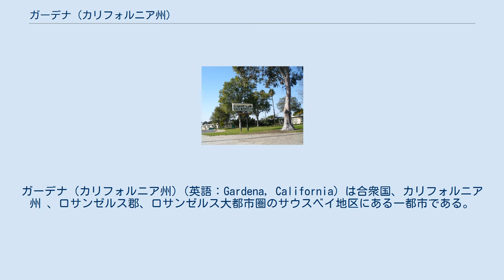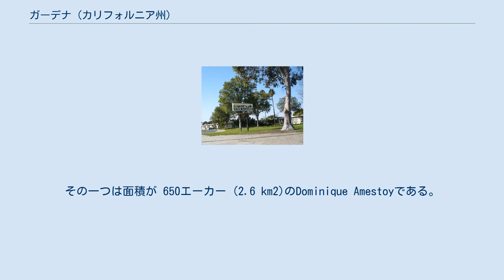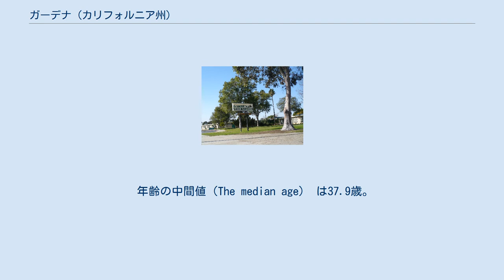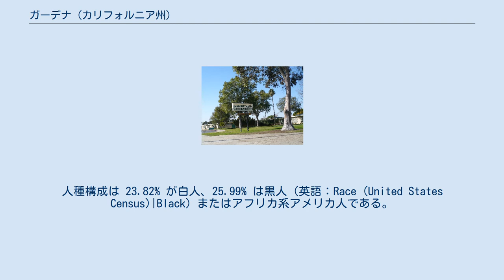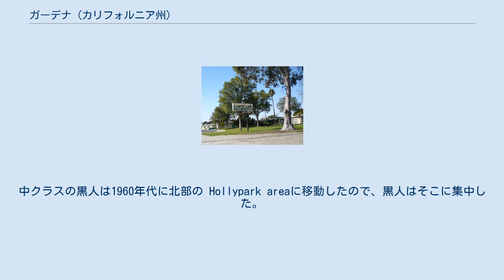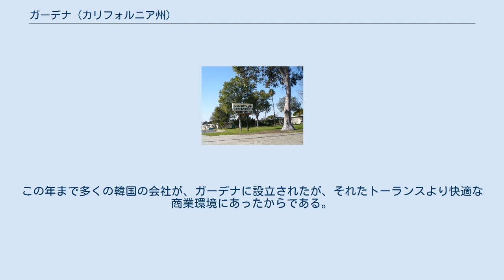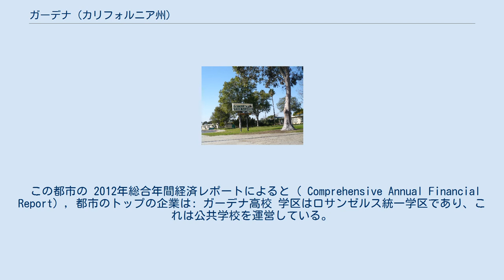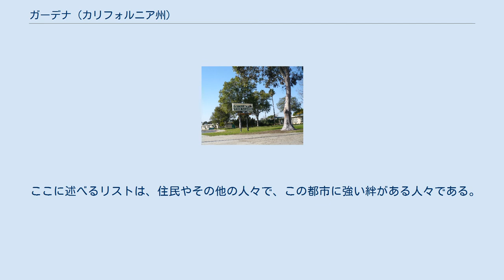ガーデナ (カリフォルニア州)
ガーデナ (カリフォルニア州)（英語：Gardena, California）は合衆国、カリフォルニア州 、ロサンゼルス郡、ロサンゼルス大都市圏のサウスベイ地区にある一都市である。
人口は2010年の調査で58,829人、2000年の57,746人より増加している。
ガーデナ市は第二次大戦以前より、北米で一番日本人の割合が多い都市である。
また、日本の企業も多い。
 ガーデナの場所は 北緯33度53分37秒 西経118度18分28秒 / 北緯33.89361度 西経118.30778度 / 33.89361; -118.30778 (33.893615, -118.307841). 米国人口調査局（英語：United States Census Bureau）によると、この都市の面積は 5.9平方マイル (15 km2), で、その99% 以上は陸地である。
 9.4-acre は南東端にある湿地保存区でありそれはGardena Willows Wetland Preserveと称する。
 ここは、自然にできた湿地で、年中、地上には数種類の樹木や植物が生い茂っている。
そこは Vermont Avenue と Artesia Boulevardの交差点に位置する。
 ガーデナの北はアセンズ（Athens）、東と南はロサンゼルス近郊のハーバーゲートウェイ（Harbor Gateway）、南西はトーランス、西はアロンドラ・パークと北西はホーソーン（Hawthorne）と接している。
 考古学的所見によるとトングヴァ族（Tongva people）が現在の地で狩りをしたり、魚を獲ったりしていた。
 トングヴァインディアン（ Tongva Indians）別名 Gabrielino Indians ともいうが、おそらくアジアから北アメリカに１万年位前にやってきた人々の子孫である。
 ロサンゼルス設立の3年後の1784年、スペインの兵士マニュエル・ホセ・ドミンゲス（Juan Jose Dominguez）はフェルディナンド・リベラ・モンカーダ（Fernando Rivera y Moncada）とともに、サンディエゴに到着した。
フェルディナンド・リベラ・モンカーダは彼の軍事的功績を認めて約 43,000エーカー (170 km2)のRancho San Pedroという土地を与えた。
ここにはガーデナ渓谷という土地を含んでいた。
南北戦争後、退役軍人たちはこの土地を買い、また、牧場主や農民がそれに倣った。
 Union Army Major Generalのウィリアム・ローズクランズ将軍は1869年 16,000エーカー (65 km2).の広さの "Rosecrans Rancho" を購入したが、ここは、北はフローレンスアヴェニュー　南はレドンド海岸大通り東はセントラルアヴェニュー、西はアーリントン通りが境している。
将軍の持ち物は分割され1870年代初期に売却された。
その一つは面積が 650エーカー (2.6 km2)のDominique Amestoyである。
ガーデナ本体は1887年、Pomeroy & Harrison 不動産が鉄道線がそこにくるのではないかと期待して、その牧場を分割した時に始まる。
市民戦争の退役軍人スペンサー・ローン・ソープがガーデナに1887年に最初の集落を作った。
 鉄道がそこを通るようになって不動産ブームが1880年代におこった。
ある人々はこの場所がロサンゼルスと海の間の唯一の緑地であるので名づけられたと信じている。
 イチゴ産業が盛んになり「ベリーランド」という渾名がついた。
イチゴの日の祭りとパレードは毎年５月に行われる。
 苺産業は第１次大戦時、痛手を負ったので、ほかの作物が戦争経済を支えた。
 日系アメリカ人がガーデナの歴史を通して住んでいた。
 ここの都市は1970年に（60 Minutes）というニュースショウに報道された。
 この都市が公園地域計画地方税という重税に課せられるので、それを防ぐために1930年9月11日合併した。
 2010年の国勢調査によると 人口は58,829人。
人口密度は 10,030.0 人per square mile (3,872.6/km²).。
民族の構成は14,498人 (24.6%)が白人、10.4%が非スペイン語族の白人、 14,352人 (24.4%...